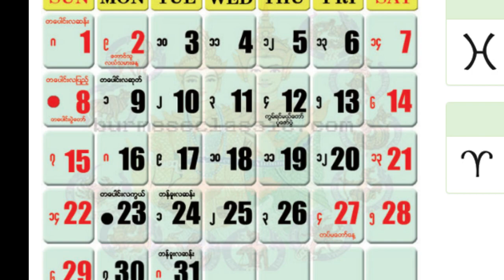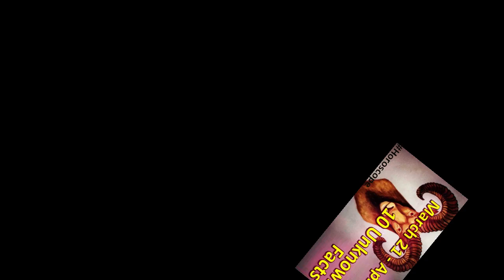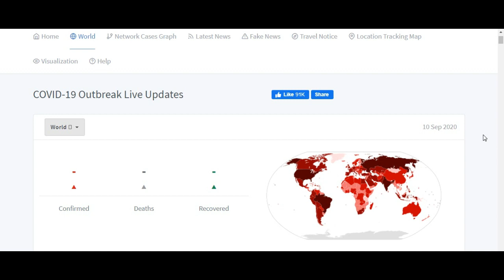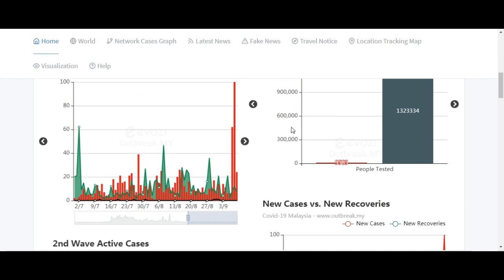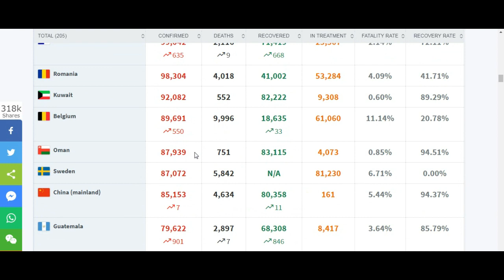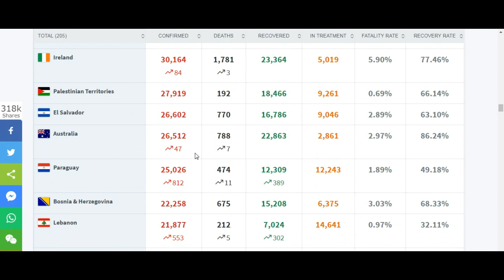ရာသီခွင်များရဲ့ သဘောသဘာဝ Aries and Taurus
ရာသီ ၁၂ ရာသီရှိပါတယ် အပိုင်း ၁ အနေနဲ့ Aries နဲ့ Taurus ကိုတင်ဆက်ပေးလိုက်ပါတယ်။ ကျန်တဲ့ရာသီတွေကို စောင့်မျှော်ကြည့်ရှုပေးကြဖို့ဖိတ်ခေါ်ပါတယ်။